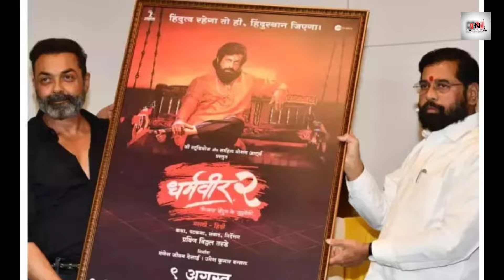जल्दी पर्दे पर धमाल मचाने वाली है धर्मवीर 2 बॉबी देओल ने किया धर्मवीर 2 का पोस्ट लॉन्च Dharmaveer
जल्दी पर्दे पर धमाल मचाने वाली है धर्मवीर 2 बॉबी देओल ने किया धर्मवीर 2 का पोस्ट लॉन्च Dharmaveer first look launch

 Bobby Deol Dharam Veer 2 poster launch
 Bollywood latest update
 Boby Deol new movie HD
 Bobby Deol upcoming movie list 2024-25
 Shivsena party
 Marathi movie Dharam Veer 2
 Dharam Veer 2 release date
 Sunny Deol latest update